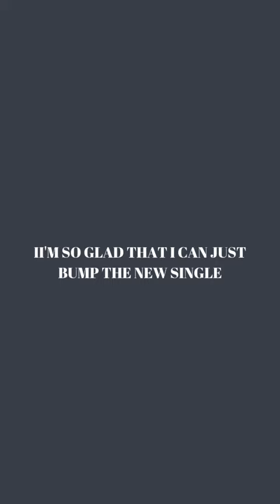Ygor Sunny - Dead Presidents (Official Music Video)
[Verse 1]

Fourteen thirty two
From monarchs to democracies
Dead presidents stuck in aristocracies
Tweet this
Peep quick
Victims to brand recognition
Blind to the vision
No keys to free these birds from their cage
World set ablaze
War is being waged, bloodstains of the slain on the pavement (Wait)

[Chorus]

I'm out for dead presidents to represent me
(Wait)
All about the green
Drowning in my greed
Out for dead presidents to represent me
(Wait)
Made this beat in a minute
Don't tell me you can't hear this

[Verse 2]
Witness this instant transmission
Hit ‘em with subliminals
Homing missiles on the instrumental
Feel like Pablo when I’m working on my flows
Frida Kahlo
Night at the museo
Symphony of motifs
Hit ‘em like an OG lyricist
“New ordinance has corporate making corpses of the less fortunate as they get more corrupt”

[Chorus]